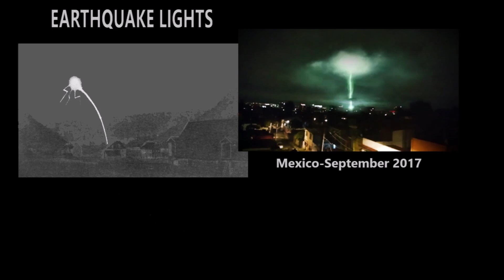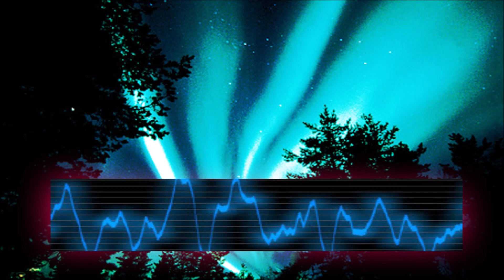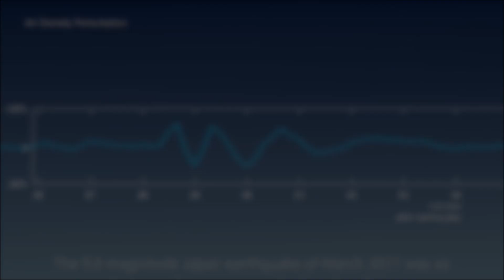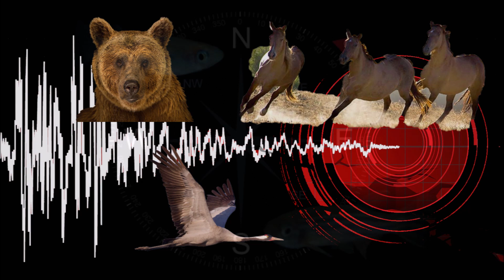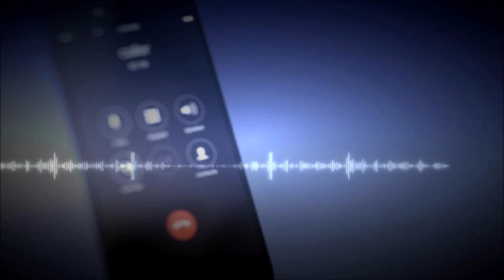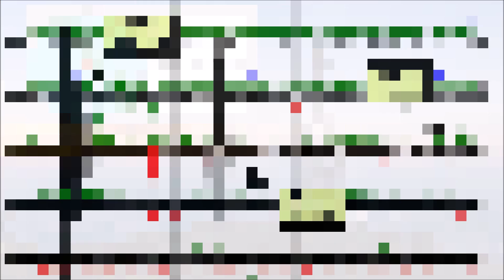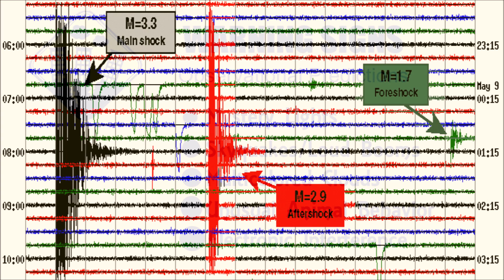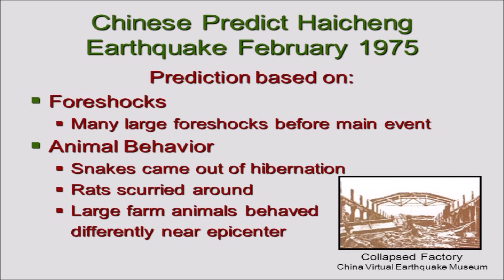Warning Signs of an Imminent Earthquake, Predicting the Big One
August 15, 2019: The fear of a major earthquake in North America has escalated,  as a series of strong tremors has been felt from southern California all the way to the Pacific Northwest.

San Felipe Video: Observed on channel 28.1 PBS, Time Warner Cable, 2:21PM on 09/14/2014

Skyquake Mp3 Audio: Recorded  in Canada, January 9, 2014

GOCE Video Animation: ESA/IRAP/CNES/TU Delft/HTG/Planetary Visions. (Public Domain)